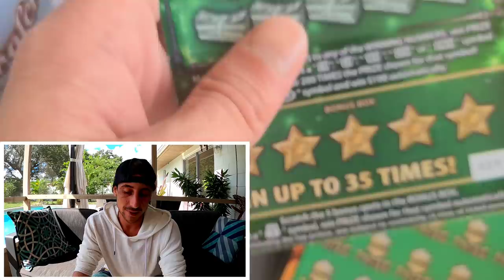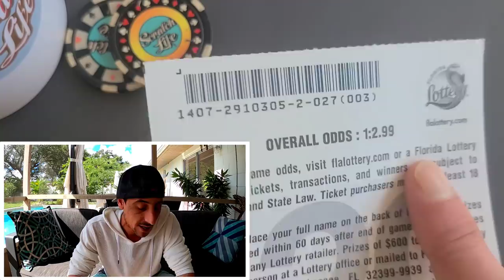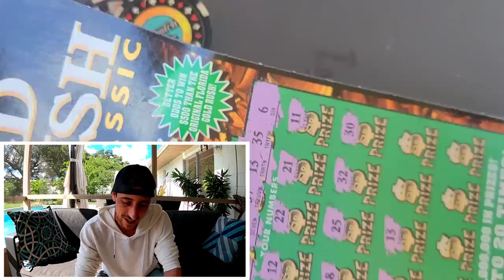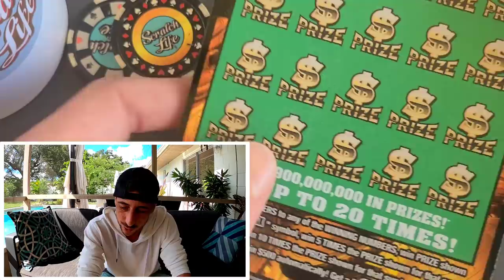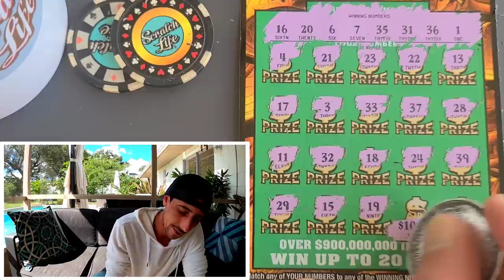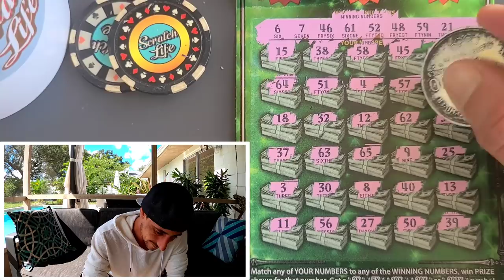That was Cool!!!$30 Fastest Road to the Moon and some Goldrush💰🚀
3 x $20 Goldrush Classic
1 x $30 Fastest Road to a Million